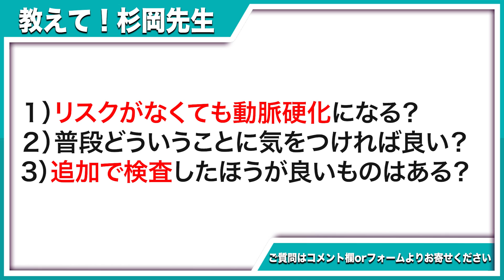【動脈硬化】頸動脈プラークができる理由と対策やるべき検査を医師が解説【循環器専門医】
・レインボーさん　52歳　女性

いつも役に立つ情報をわかりやすく発信してくださりありがとうございます

BMI19.1糖尿病・高血圧・高脂血症はありません。

喫煙せず。飲酒も機会があった時しかしません。閉経は46歳、直後からエストロゲンの補充をしてます。

先日健康診断の頸動脈エコーでIMTが、右1.7ミリ左1.3ミリ両方とも安定化プラークがあると診断されました。

普段から運動もしていて動脈硬化のリスクは低いと思っていたのでショックです。家族歴もないです。

質問ですが、
１）リスクがなくても動脈硬化にはなりますか？
２）その場合さらに普段どういうことに気をつければ良いでしょうか？
3）追加で検査したほうが良いものはありますか？

というご質問にお答えしました。

（高根台院）
※杉岡の診察ご希望の方は、
高根台院にて火曜日・土曜日のご来院を
おすすめします。（杉岡の診察日です）

こちら、杉岡初の200万回超再生動画！
まだみてない方は是非チェックしてみてくださいね。
コメントもたくさん、ありがとうございます！

【関連動画ショート版】

📕新刊のお知らせ
「おうちストレスをためない習慣」
杉岡充爾  著

いただいたご相談には、杉岡が動画でお答えします。

※全てのご相談にお答えできかねますので
　あらかじめご了承願います。
※講演、コラボ等、お仕事に関するご依頼も
　上記フォームよりお寄せください。

心と体の健康は幸せの土台です。

すぎおかクリニック院長杉岡 充爾（すぎおかじゅうじ）が
心と体の健康アドバイスをお届けします。

📕著書一覧

杉岡充爾（すぎおかじゅうじ）

すぎおかクリニック院長

千葉大学医学部卒業
医学博士
日本内科学会認定医、
日本循環器学会専門医、
日本抗加齢医学会専門医、
日本医師会健康スポーツ医、

千葉県船橋市立医療センターの救急医療に約20年、最前線で日夜、心筋梗塞などの生死に関わる治療に携わり、約10000人の心臓の治療にあたる。

「昨日までは何でもなかったのに・・・急に倒れて・・・」という遺族の言葉から、予防医学の重要性に目覚め、
2014年5月より「すぎおかクリニック」を開院。「ここに来るとホッとできる、笑顔になれるクリニック」を目指し、循環器専門チームで高度な医療を提供している。

また、診療の合間を縫って食習慣、生活習慣、ライフスタイルなどのマネジメントを予防医学の観点から、多くの人たちに提供している。

2021年10月に船橋市内に2院目となる、
すぎおかクリニック高根台院が開院しました。

（すぎおかクリニック高根台院）

※初診で、杉岡の診察ご希望の方は、
高根台院にて火曜日または土曜日のご来院を

【免責事項】

YouTubeにて発信する情報は、医学知識、最新研究、医療現場での経験等に基づいた杉岡の個人的見解をお伝えするものです。

コメント欄や動画でのご質問への回答についても、診断や治療法の指示を行うものではございません。

情報の内容については最新の注意を払って配信していますが、完全なる正確性については保証しかねます。

当チャンネルの情報を視聴者様が利用した際に万が一不都合が生じたとしても責任を負いかねます。